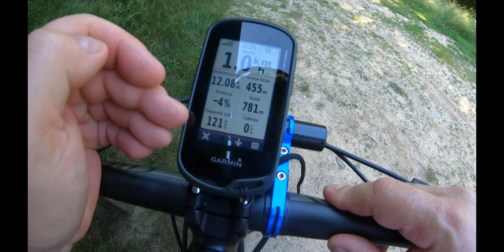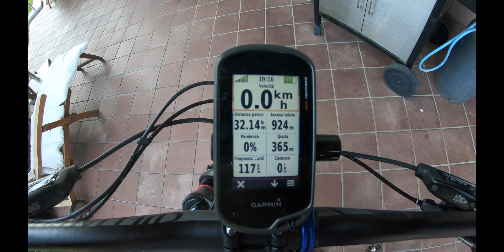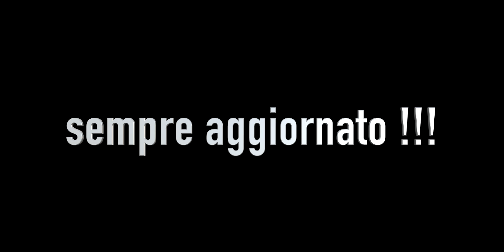Specialized Turbo Levo 2020 Recensione su strada e fuoristrada( PARTE 2°)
Giro sui sentieri pinerolesi con impressioni di guida in fuoristrada